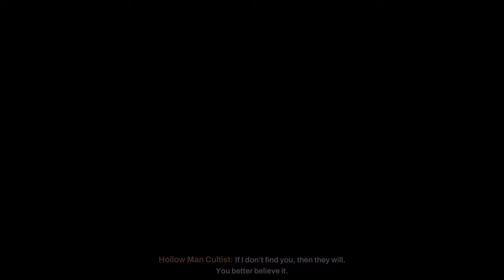REDFALL -CHASE THOSE CRAZY BALDHEADS OUTTA TOWN PART 2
Lord Negatron and I are joined with the Resident Vampire Killah, LOGI_KAL as he shows us the ropes in Redfall.

Is it a "Redfail"? -We discuss that as we run through the 'hood, Boomin' Vampires, Looting & Stealing Popcorn.

Logi_Kal on Twitter: @Logi_Kal_ -Thanks Again for joining us!